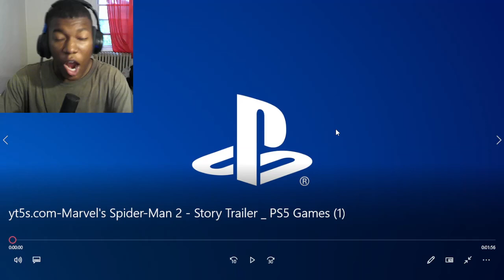Marvel's Spider-Man 2 - Story Trailer | PS5 Games REACTION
PlayStation,PS5,video games,next gen,Sony,SpiderMan2PS5,BeGreaterTogether,Action Adventure,Spider-Man,story,peter parker,venom,miles morales,kraven